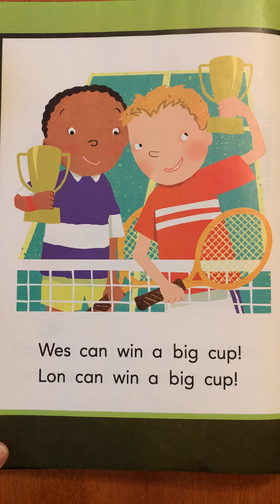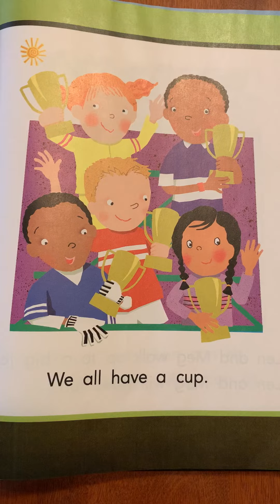27.1- Win a Cup!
Journeys Student Reader